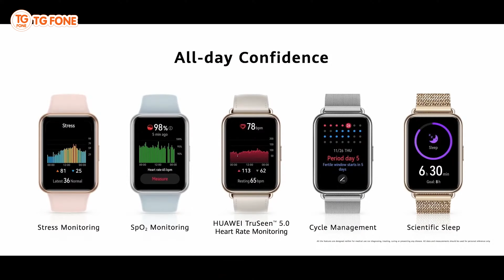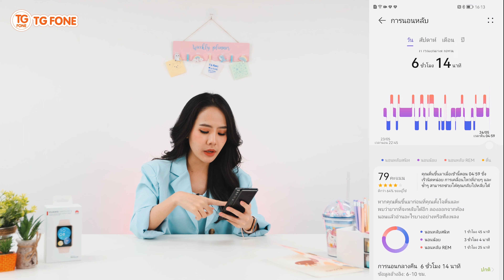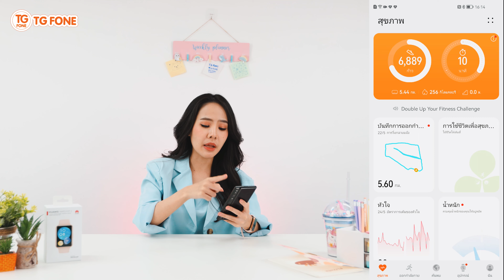HUAWEI WATCH FIT 2 กับ 6 ไฮไลท์ที่ไม่ควรพลาด จอใหญ่ คมชัด ฟีเจอร์แน่น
มาพร้อมกับขนาด 1.74 นิ้ว AMOLED รองรับระบบทัชสกรีนที่แม่นยำและทำงานได้ดี สามารถวัดชีพจร เรื่องจังหวะการเต้นของหัวใจและ SpO2 วัดระดับ Oxygen ในเลือดได้ด้วย เรื่องการวัดการออกกำลังกายก็แม่นยำจัดเต็มกับโปรแกรมออกกำลังกายมากถึง 97 รูปแบบ สามารใช้งานได้ทั้ง iOS และ Android มีระบบกันน้ำ 5ATM สามารถกันน้ำได้ถึง 50 เมตร
🚛 มีบริการจัดส่งถึงบ้าน จัดส่งภายใน 1 – 3 วันทำการ
💳  มีบริการเก็บเงินปลายทาง ได้ทั้งเงินสดและบัตรเครดิต

0:00 Intro
0:21 6 Highlight มีอะไรบ้าง
0:46 1.ขนาดหน้าจอ
1:43 2.รับโทรศัพท์ได้
2:19 3.ระบบจัดการด้านสุขภาพ
3:18 4.แบตเตอรี่
3:57 5.แอนิเมชั่นการออกกำลังกาย
4:25 6.ระบบตรวจตับการวัดค่าต่างๆ
6:53 ราคา
7:01 ช่องทางการสั่งซื้อ